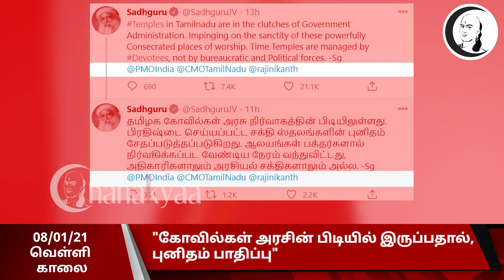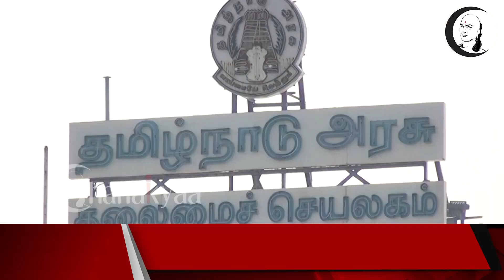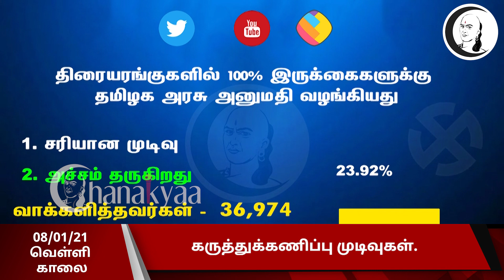குறுஞ்செய்தி | 08 /01/2021 | வெள்ளி காலை | Friday Morning Chanakyaa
சாணக்யா!